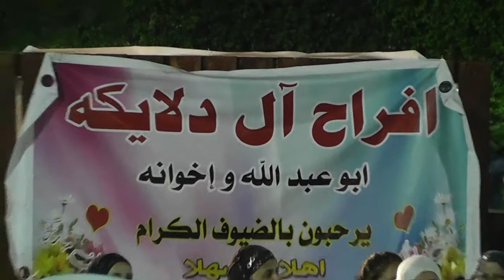افراح ال دلايكة كفر مصر حفلة ابو عبد الله اسامة ابو علي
موقع وتسجيلات صوت النمر
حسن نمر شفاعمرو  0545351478